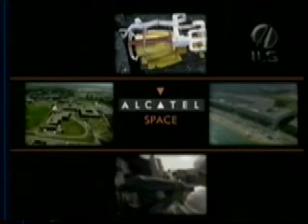AMC 12 Launch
The AMC-12 communications satellite built by prime contractor Alcatel Space was successfully boosted into orbit by a ILS Proton/Breeze-M launcher from the Baikonur space center in Kazakhstan. AMC-12 is the third satellite built by Alcatel Space for the American operator SES Americom, part of the SES Global group. AMC-12 will cover three interconnected zones, North America, South America and Europe/Middle East/Africa.